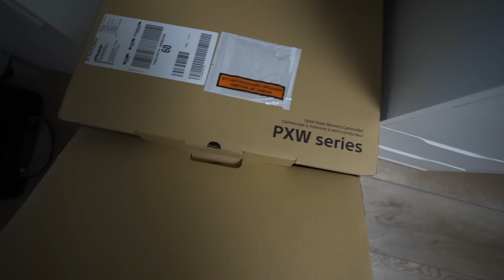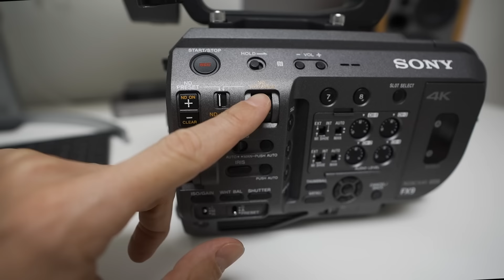ZOOM VS PRIME? Quick Guide On Choosing The Right Lens (tutorial begins at 3:12)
MY FAV DOCUMENTARY LENS OF ALL TIME

Helios 44-2 58MM | My Favourite VINTAGE lenses (Amazon)
The Lens adapter that I use (Amazon)